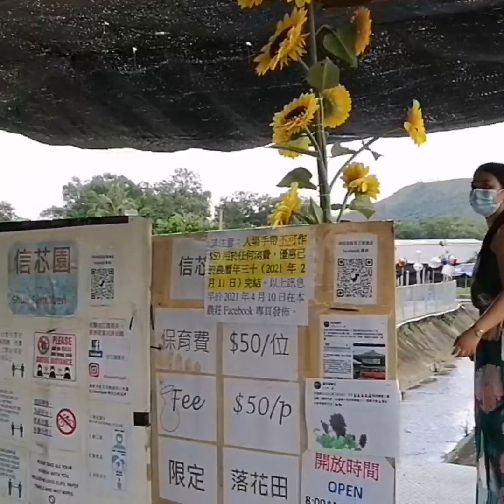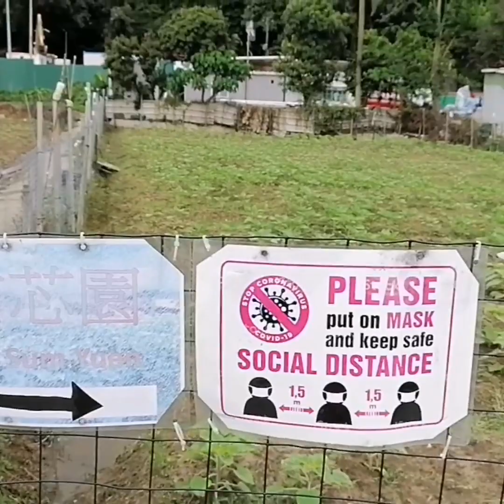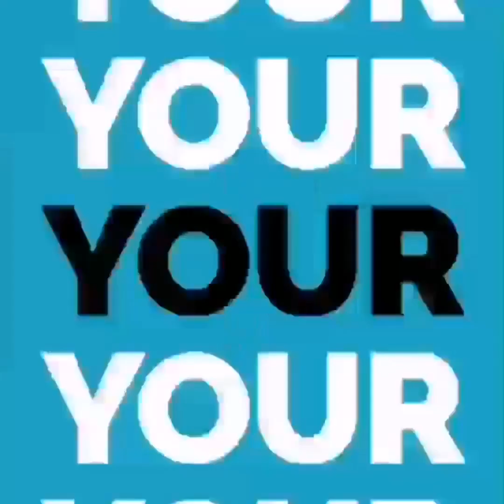Sunflower Farm at Shek Wu Wai